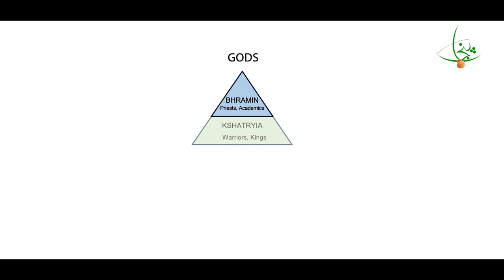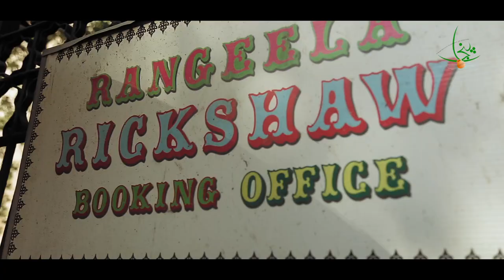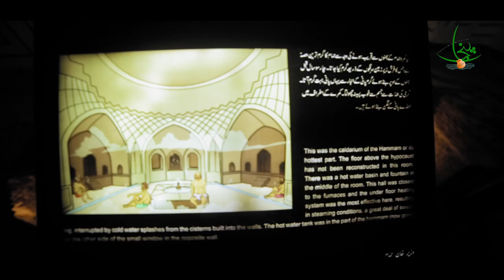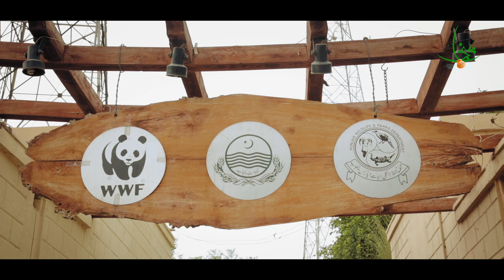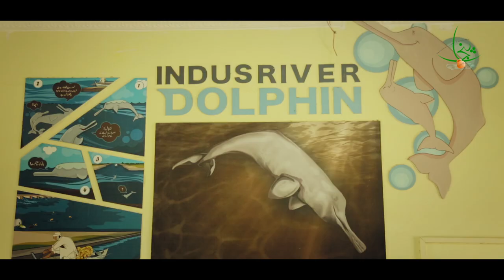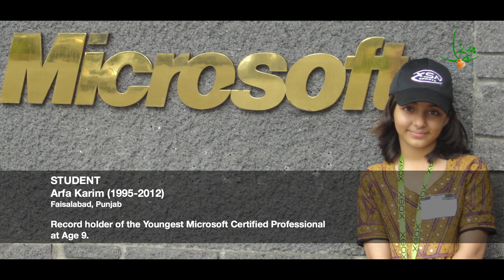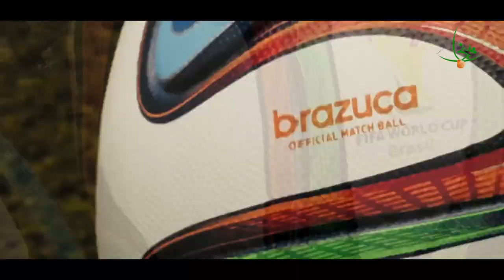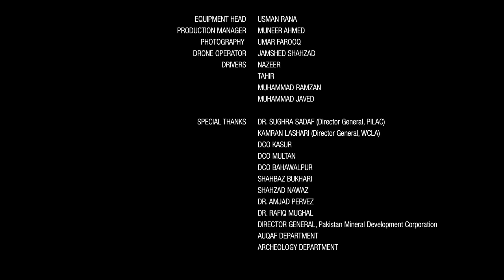Punjab Rung Documentaries Series: Sohna Punjab (Punjabi Version) Produced by PILAC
Punjab Rung Documentaries Series:
Sohna Punjab (Punjabi Version)
A Documentary on the Punjab
Directed By: Naeem Tahir
Project Incharge: Dr. Sughra Sadaf
Project Coordinators: Asim Chaudhary, Khaqan Haider Ghazi, Shafat Abbas
Produced by: Punjab Institute of Language, Art & Culture, (Information & Culture Department, Government of the Punjab)
1-Gadafi Stadium, Ferozpur Road, Lahore,
Pakistan.

No part of this video may be reproduced, distributed, or transmitted in any form or by any means, including Presentations, recording, or other electronic or mechanical methods, without the prior written permission of the production institute, except in the case of brief quotations embodied in critical reviews and certain other non-commercial uses permitted by copyright law. For permission requests, write to the Producer, addressed “Attention: Permissions Coordinator,” at the address below.
Project Incharge,
Punjab Rung Documentaries,
1-Gadafi Stadium, Ferozpur Road,
Lahore, Pakistan.
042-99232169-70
Produced in Pakistan.